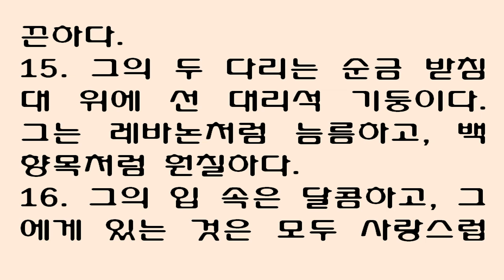아가 5장 [새번역] Song of songs 5 [His mouth is most sweet, and he is altogether desirable] Eng.Sub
Song of Solomon 5 English Standard Version (ESV)
He
5 I came to my garden, my sister, my bride,
    I gathered my myrrh with my spice,
    I ate my honeycomb with my honey,
    I drank my wine with my milk.

Others
Eat, friends, drink,
    and be drunk with love!

The Bride Searches for Her Beloved
She
2 I slept, but my heart was awake.
A sound! My beloved is knocking.
“Open to me, my sister, my love,
    my dove, my perfect one,
for my head is wet with dew,
    my locks with the drops of the night.”
3 I had put off my garment;
    how could I put it on?
I had bathed my feet;
    how could I soil them?
4 My beloved put his hand to the latch,
    and my heart was thrilled within me.
5 I arose to open to my beloved,
    and my hands dripped with myrrh,
my fingers with liquid myrrh,
    on the handles of the bolt.
6 I opened to my beloved,
    but my beloved had turned and gone.
My soul failed me when he spoke.
I sought him, but found him not;
    I called him, but he gave no answer.
7 The watchmen found me
    as they went about in the city;
they beat me, they bruised me,
    they took away my veil,
    those watchmen of the walls.
8 I adjure you, O daughters of Jerusalem,
    if you find my beloved,
that you tell him
    I am sick with love.

Others
9 What is your beloved more than another beloved,
    O most beautiful among women?
What is your beloved more than another beloved,
    that you thus adjure us?

The Bride Praises Her Beloved
She
10 My beloved is radiant and ruddy,
    distinguished among ten thousand.
11 His head is the finest gold;
    his locks are wavy,
    black as a raven.
12 His eyes are like doves
    beside streams of water,
bathed in milk,
    sitting beside a full pool.[a]
13 His cheeks are like beds of spices,
    mounds of sweet-smelling herbs.
His lips are lilies,
    dripping liquid myrrh.
14 His arms are rods of gold,
    set with jewels.
His body is polished ivory,[b]
    bedecked with sapphires.[c]
15 His legs are alabaster columns,
    set on bases of gold.
His appearance is like Lebanon,
    choice as the cedars.
16 His mouth[d] is most sweet,
    and he is altogether desirable.
This is my beloved and this is my friend,
    O daughters of Jerusalem.

Footnotes:
Song of Solomon 5:12 The meaning of the Hebrew is uncertain
Song of Solomon 5:14 The meaning of the Hebrew word is uncertain
Song of Solomon 5:14 Hebrew lapis lazuli
Song of Solomon 5:16 Hebrew palate
[아가 5장] 새번역

1. (남자) 나의 누이, 나의 신부야! 나의 동산으로 내가 찾아왔다. 몰약과 향료를 거두고, 꿀과 꿀송이를 따먹고, 포도주와 젖도 마셨다. (친구들) 먹어라, 마셔라, 친구들아! 사랑에 흠뻑 취하여라.
2. (여자) 나는 자고 있었지만, 나의 마음은 깨어 있었다. 저 소리, 나의 사랑하는 이가 문을 두드리는 소리. "문 열어요! 나의 누이, 나의 사랑, 티없이 맑은 나의 비둘기! 머리가 온통 이슬에 젖고, 머리채가 밤이슬에 흠뻑 젖었소."
3. 아, 나는 벌써 옷을 벗었는데, 다시 입어야 하나? 발도 씻었는데, 다시 흙을 묻혀야 하나?
4. 사랑하는 이가 문 틈으로 손을 들이밀 때에, 아, 설레이는 나의 마음.
5. 사랑하는 이를 맞아들이려고 벌떡 일어나서 몰약에 젖은 손으로, 몰약의 즙이 뚝뚝 듣는 손가락으로 문빗장을 잡았지.
6. 사랑하는 이를 맞아들이려고 문을 열었지. 그러나 나의 임은 몸을 돌려 가 버리네. 임의 말에 넋을 잃고 그를 찾아 나섰으나, 가버린 그를 찾을 수 없네. 불러도 대답이 없네.
7. 성읍을 순찰하는 야경꾼들이 나를 때려서 상처를 입히고, 성벽을 지키는 파수꾼들이 나의 겉옷을 벗기네.
8. 부탁하자, 예루살렘의 아가씨들아, 너희가 나의 임을 만나거든, 내가 사랑 때문에 병들었다고 말하여 다오.
9. (친구들) 여인들 가운데서도 빼어나게 예쁜 여인아, 너의 임이 다른 임보다 무엇이 더 나으냐? 너의 임이 어떤 임이기에, 네가 우리에게 그런 부탁을 하느냐?
10. (여자) 나의 임은 깨끗한 살결에 혈색 좋은 미남이다. 만인 가운데 으뜸이다.
11. 머리는 정금이고, 곱슬거리는 머리채는 까마귀같이 검다.
12. 그의 두 눈은 흐르는 물 가에 앉은 비둘기. 젖으로 씻은 듯, 넘실거리는 못 가에 앉은 모습이다.
13. 그의 두 볼은 향기 가득한 꽃밭, 향내음 풍기는 풀언덕이요, 그의 입술은 몰약의 즙이 뚝뚝 듣는 나리꽃이다.
14. 그의 손은 가지런하고, 보석 박은 반지를 끼었다. 그의 허리는 청옥 입힌 상아처럼 미끈하다.
15. 그의 두 다리는 순금 받침대 위에 선 대리석 기둥이다. 그는 레바논처럼 늠름하고, 백향목처럼 훤칠하다.
16. 그의 입 속은 달콤하고, 그에게 있는 것은 모두 사랑스럽다. 예루살렘의 아가씨들아, 이 사람이 바로 나의 임, 나의 친구이다.